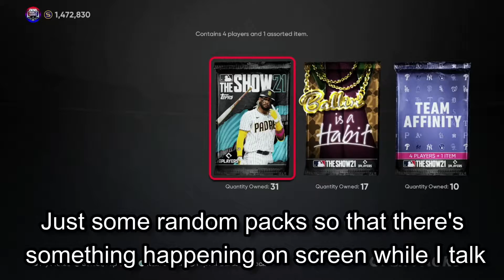March to October for the Rest of MLB 21! (Channel Update)